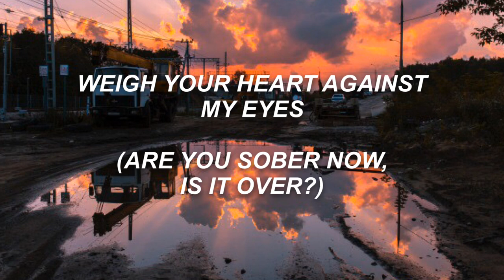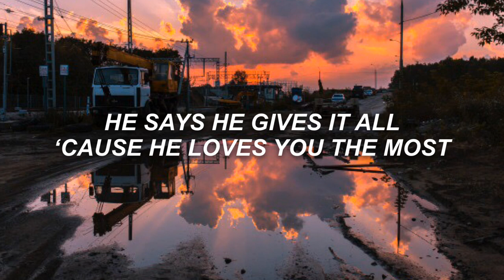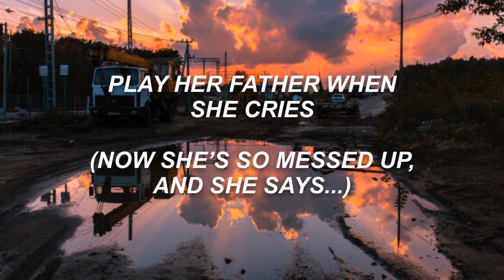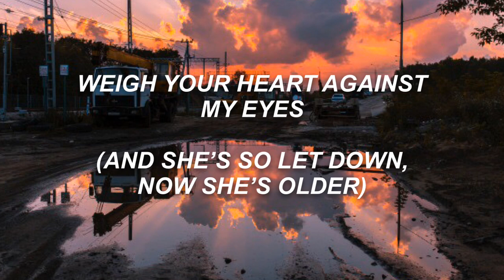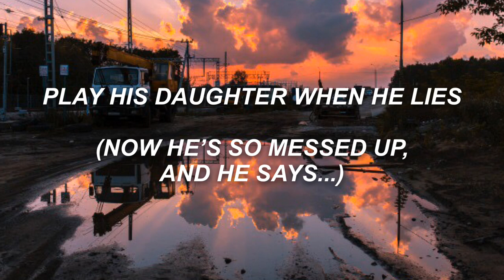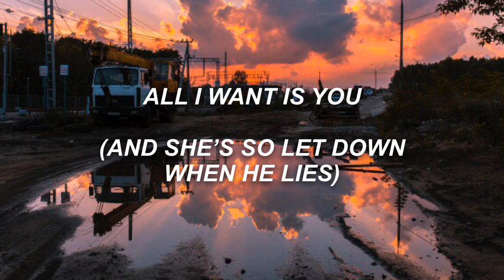Daddy / Badflower - lyrics